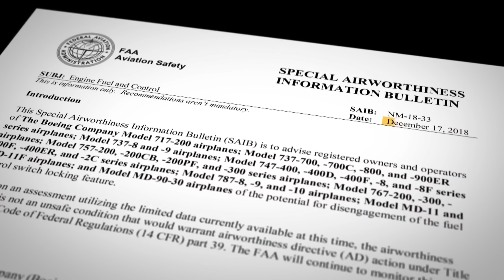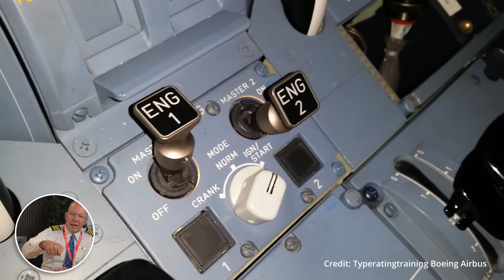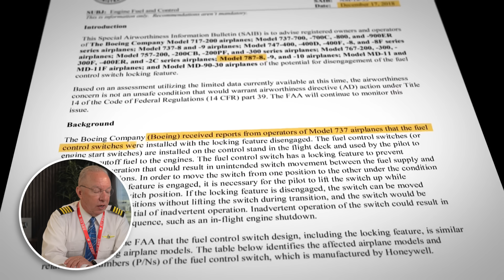Air India 171: The FAA’s 2018 Fuel Switch Locking Bulletin Explained (16 Questions Answered)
In response to hundreds of your emails, this special edition of Ask the Captain addresses the #1 question surrounding the Air India 171 crash: the 2018 FAA Safety Bulletin. We provide a detailed breakdown of this bulletin (SAIB NM-18-33) and its warnings about the fuel switch locking feature.

But that's just one piece of the puzzle. This episode is a comprehensive Q&A where we tackle the most pressing questions we've received from you. Join us as Captain Steeeve gives his professional analysis on:

The crucial difference between an FAA Bulletin and an Airworthiness Directive
The theories of a deliberate act vs. a mechanical failure
Why cockpit safety logic didn't prevent the shutdown
The ongoing debate around cockpit cameras and pilot privacy
The critical issue of pilot mental health in the aviation industry

Our commitment is to honor the facts from the preliminary report and provide the clear, expert answers you have been asking for.

00:00 - Intro: The Chilling 2018 FAA Safety Bulletin
00:54 - Welcome to Ask the Captain: Air India 171
01:18 - Switches in 'Cutoff' at Takeoff?
01:38 - Can Fuel Switches Get Stuck Between Positions?
02:41 - Is There a System Warning for Fuel Cutoff?
03:52 - Should Video Cameras Be Required in Cockpits?
05:07 - Is There Pressure to Blame Pilots Over Design Flaws?
06:38 - Are Pilots Required to Do Psychological Evaluations?
07:29 - The 2018 FAA Fuel Switch Locking Bulletin Explained
08:23 - The General Electric Microprocessor Bulletin
09:07 - Pilot Mental Health and Fear of Losing a License
10:38 - Comparing 787 vs. Embraer Fuel Cutoff Logic
12:09 - Why a 'Mayday' Call in a Deliberate Act?
13:25 - Could an Electrical Bus Failure Cause Fuel Cutoff?
14:04 - Could This Have Been a Cyber Attack?
14:21 - Was Cutting Fuel a Last-Resort to Prevent Explosion?
15:11 - Was the RAT Deployed While the Aircraft Climbed?
16:00 - Could a Dual Engine Fire Be the Cause?
16:41 - What Did the Other Pilot Do in the Final Moments?
17:17 - Final Thoughts & The Future of This Investigation

Special thanks to our friends over at VASAviation for collecting the ACT audio. Their work is important to aviation, please go and support them.